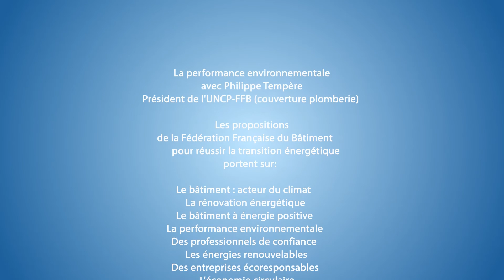La performance environnementale des bâtiments - gestion de l'eau -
Interview de Philippe Tempère, Président de l'UNCP-FFB (Union Nationale Couverture/Plomberie de la Fédération française du bâtiment).
Un bâtiment performant est un bâtiment dont les impacts environnementaux ont été maîtrisés tout au long de sa vie. Depuis sa construction, depuis sa conception, jusqu’à sa déconstruction.
Comment peut-elle être évaluée ? Ces 10 dernières années on s’est polarisé sur les consommations énergétiques. Je crois qu’aujourd’hui les critères sont différents. Il faut parler de biodiversité. Il faut parler de provenance des matériaux. Il faut parler de confort de vie. Il faut parler de l’eau, pourquoi pas ; de la façon dont on va utiliser l’eau.
Aujourd’hui l’eau de pluie doit servir à de multiples usages. On peut laver des voitures ; on peut alimenter des réservoirs de WC ; on peut alimenter de l’arrosage extérieur ; on peut s’en servir pour faire du refroidissement… Aujourd’hui les règlementations sont extrêmement tatillonnes et malheureusement on ne peut pas faire ce que l’on voudrait avec l’eau de pluie. On peut aussi imaginer de récupérer des calories sur les eaux grises (les eaux de lavage : les eaux des douches, des baignoires). On pourrait imaginer de récupérer par exemple de l’eau chaude, chauffée par le soleil, pour alimenter les machines à laver la vaisselle ou les machines à laver le linge… Toutes ces solutions sont des solutions extrêmement intéressantes d’un point de vue économie d’énergie et surtout d’utilisation de la ressource d’eau, d’eau de pluie, qui, à mon sens, est à classer au même niveau que les énergies fossiles.
L’eau sera, à mon sens, la problématique des années à venir.